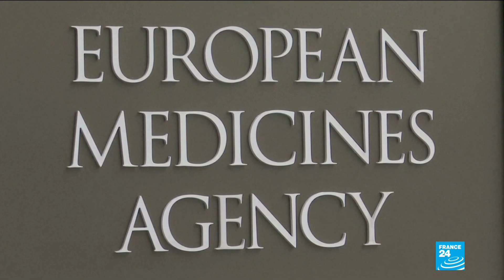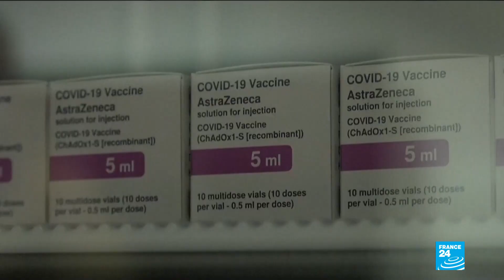Europe regulator to rule on J&J shot as EU vows increased Covid-19 doses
Europe's drug regulator was expected to rule Tuesday on the safety of the Johnson&Johnson Covid-19 vaccine after fears it could be linked to extremely rare blood clots, as the US drugmaker said it was "very confident" in its shot.